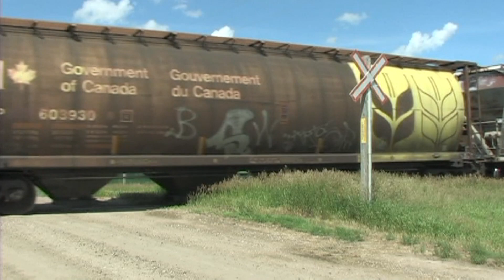RAILTIME - CP in Western Canada - volume 9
Filmed between September 2014 and August 2016